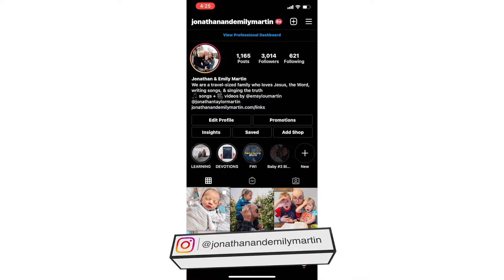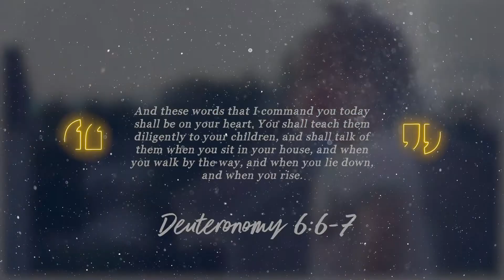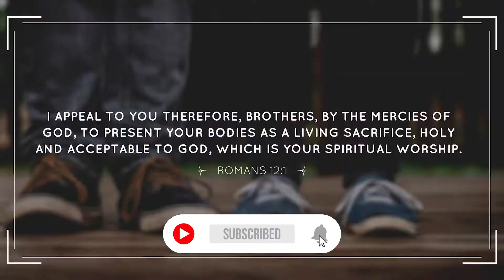Our Terrible Parenting Strategy